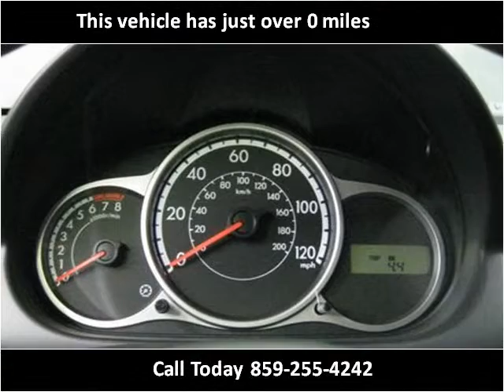2012 Mazda MAZDA2 New Cars Lexington KY